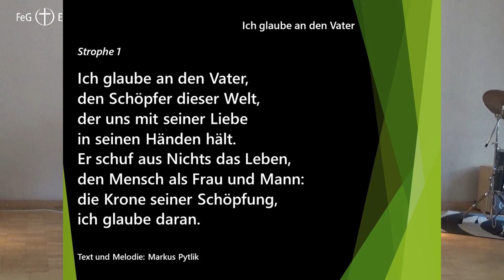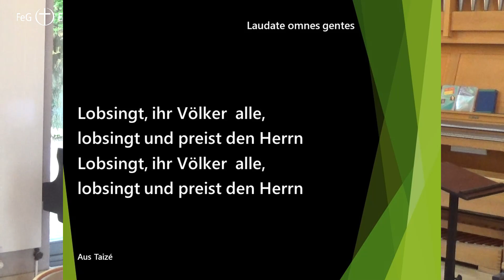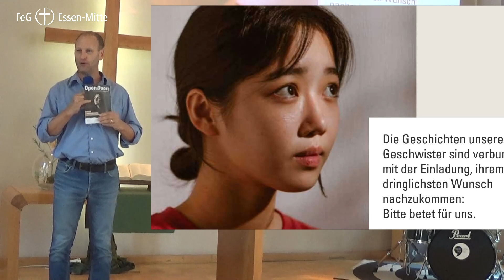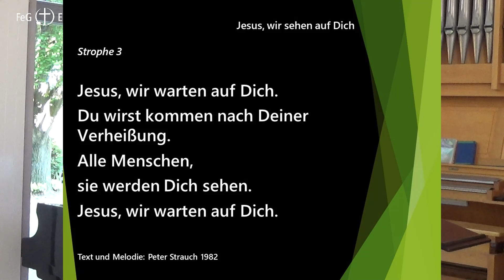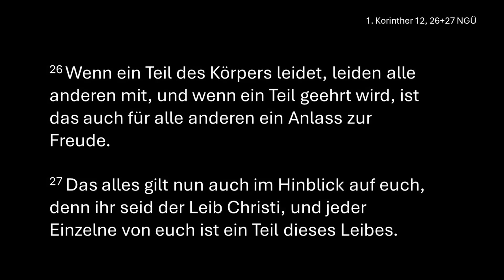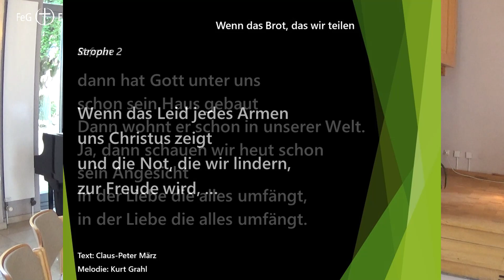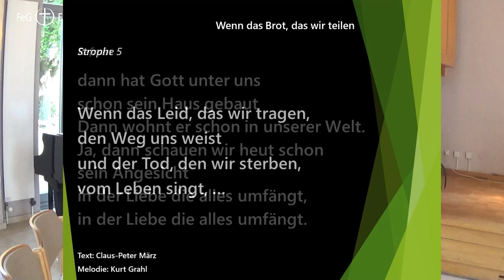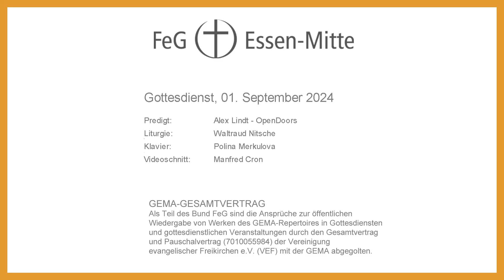„Vom Leib Christi“, Gottesdienst am 01. September 2024 | Alex Lindt – Open Doors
Gottesdienst der Freien evangelischen Gemeinde Essen-Mitte am 01. September 2024 | „Vom Leib Christi“ | Alex Lindt

Die Freie evangelische Gemeinde Essen-Mitte lebt ausschließlich von Spenden und erhält keine Kirchensteuer. Wenn Ihnen dieses Video gefallen hat und Sie unsere Arbeit unterstützen möchten, können Sie hier spenden:

FeG Essen-Mitte
IBAN: DE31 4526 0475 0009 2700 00
BIC: GENODEM1BFG

Predigt:   Alex Lindt
Liturgie:  Waltraud Nitsche
Klavier:   Polina Merkulova
Videoschnitt:   Manfred Cron

1. Eingansstück
2. Lied: „Ich glaube an den Vater, den Schöpfer dieser Welt“
Text & Melodie: Klaus Göttler
3. Lied: „Laudate omnes gentes“
Text: Aus der Bibel; Melodie: Jacques Berthier (1978) Taizé
4. Lied: „Jesus, wir sehen auf dich“
Text & Melodie: Melodie: Peter Strauch (1982))
5. Lied: „Wenn das Brot, das wir teilen“
Text: Claus-Peter März (1981); Melodie: Kurt Grahl (1981)
6. Lied: „Verleih uns Frieden gnädiglich“
Text: Martin Luther (1529); Melodie: Matthias Nagel (2006)
7. Ausklang

Falls Sie in Essen und Umgebung wohnen sind Sie auch herzlich zu unseren Gottesdiensten eingeladen.

GEMA-GESAMTVERTRAG
Als Teil des Bund FeG sind die Ansprüche zur öffentlichen
Wiedergabe von Werken des GEMA-Repertoires in Gottesdiensten
und gottesdienstlichen Veranstaltungen durch den Gesamtvertrag
und Pauschalvertrag (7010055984) der Vereinigung
evangelischer Freikirchen e.V. (VEF) mit der GEMA abgegolten.